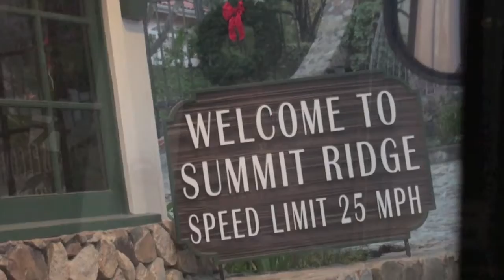Shaia's & Beverly's 110th Birthday 2010 - The Movie Part 1